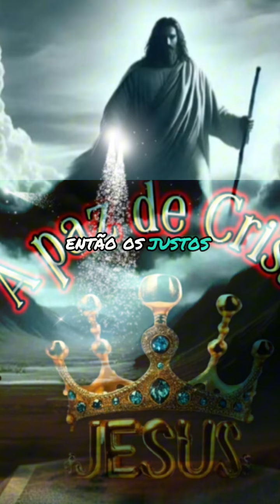JESUS ESTA VOLTANDO